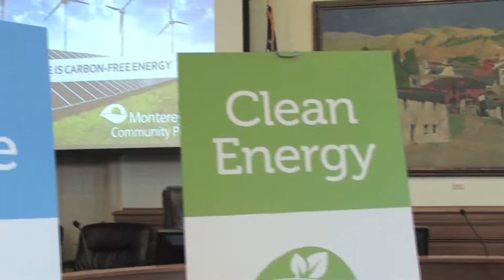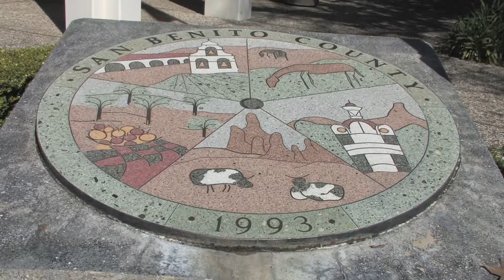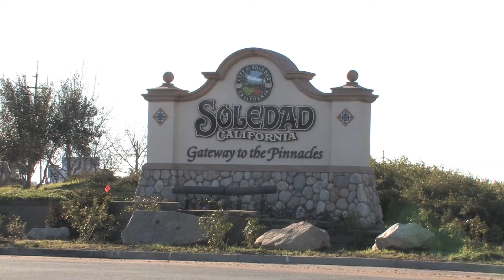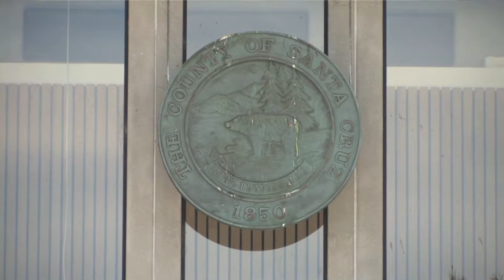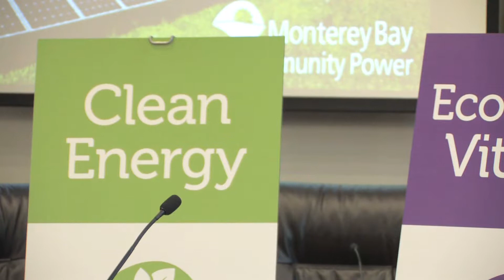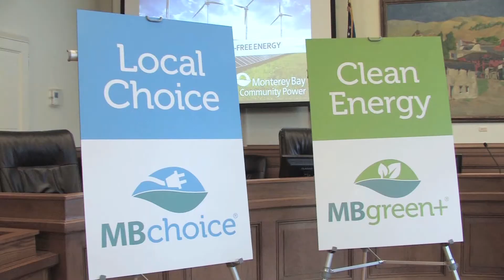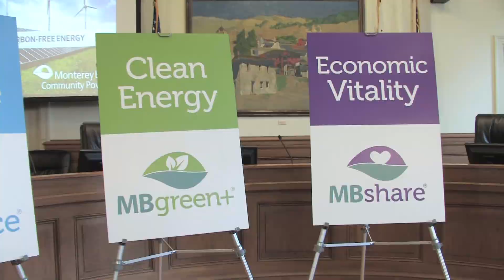Monterey Bay Community Power Press Conference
Monterey, Santa Cruz and San Benito Counties flip the switch on 100% renewable energy at a press conference in Monterey, California.